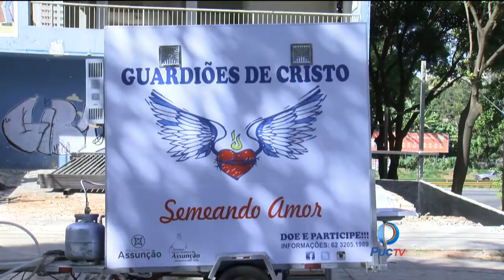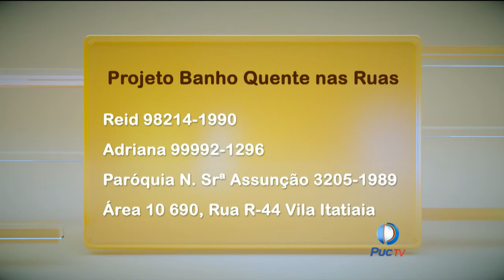Projeto social promove higiene pessoal em moradores de rua